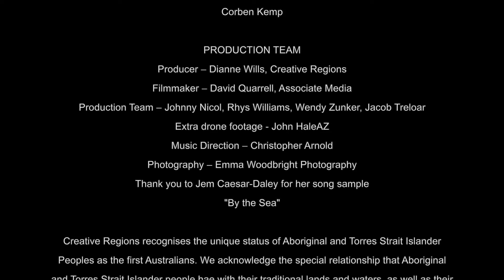Footprints on Country 2012 - Flaming Hill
The worldwide premiere of ‘Footprints On Country’ happened  at the Moncrieff Entertainment Centre, Wednesday 8th December 2021.

This project was two years in the making, partnering with the Taribelang Cultural Aboriginal Corporation to capture a range of dreamtime stories from our region that are shared with young First Nations emerging artists.

This project was managed by Creative Regions, supported through the Indigenous Languages & Arts program and captured by filmmaker David Quarrell of Associate Media.

Warning to Aboriginal and Torres Strait Islander viewers:
This film may contain the names, images and voices of people who have passed away.